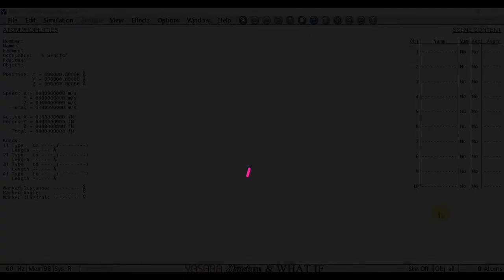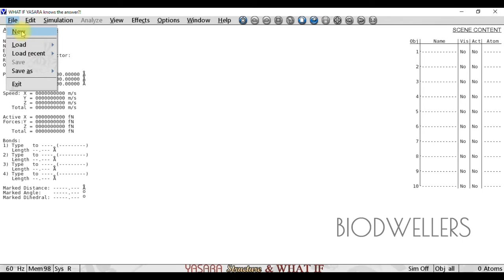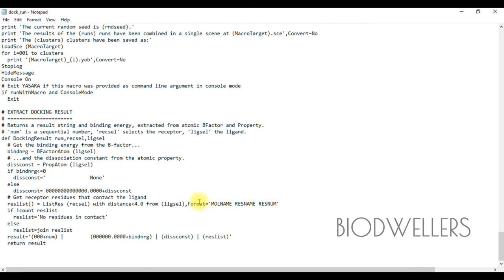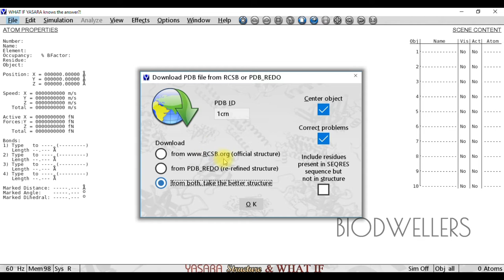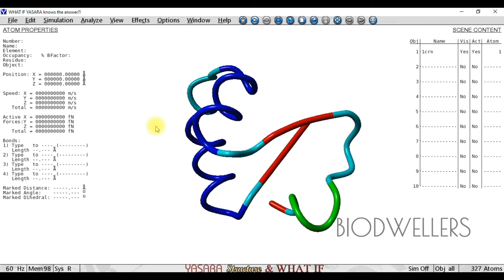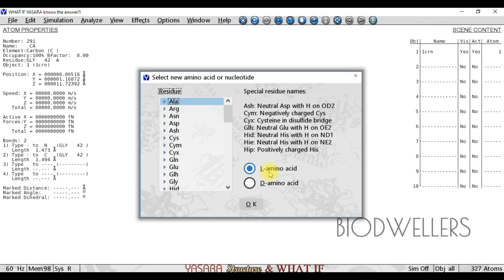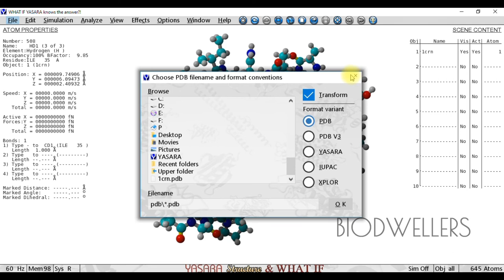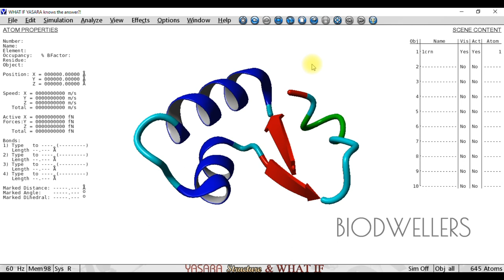YASARA: Chapter 1 [INTRODUCTION]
Dear my lovely friends, I have started a series of video tutorials for YASARA in HINDI for my fellow researchers.
This is a versatile software used by a large group of Structural Biologists, Computational Biologists, and Bioinformaticians.
This is an amazing tool with N-number of features. Developed by Austrian scientist Dr. Elmar Krieger, YASARA provides us freedom to perform Homology modelling, Molecular Docking, Molecular Dynamics Simulations, NMR morphing, and many many more computational biology processes.

I hope you will like this series of tutorials. These tutorials will be divided in number of chapters to cover one topic at a time.
This chapter 1 is an introductory video about the YASARA.

Enjoy, stay kool and be safe.